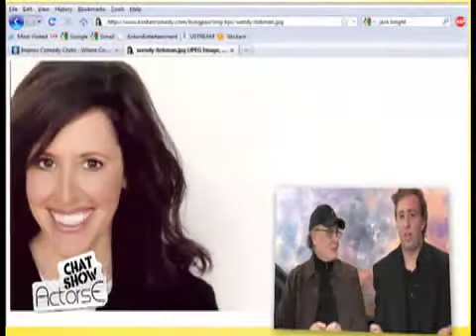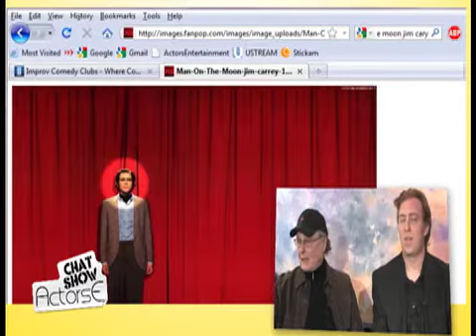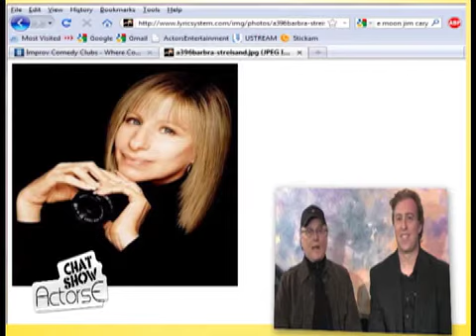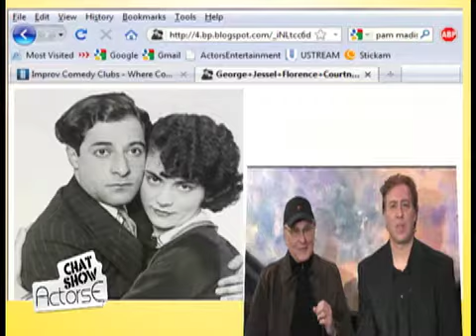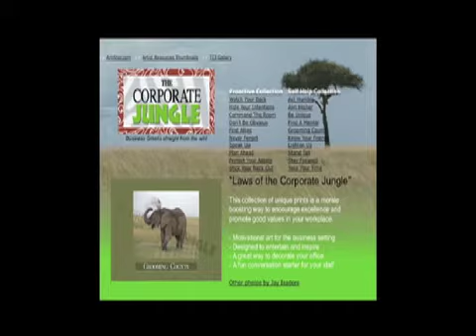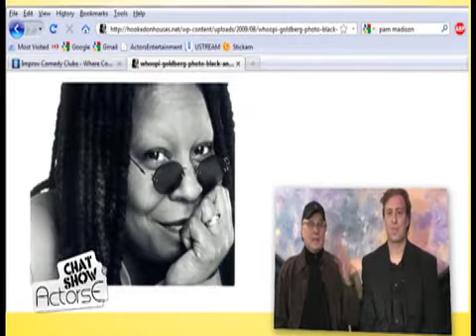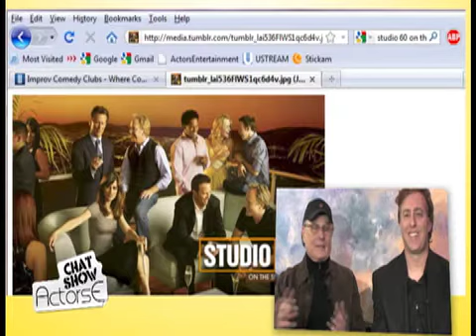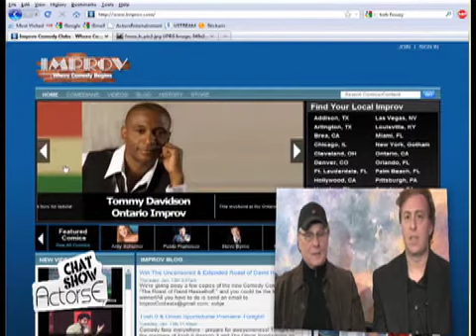Advice From Comedy Professionals: Exclusive interview with Budd Friedman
Host Brett Walkow sits down with comedy icon and founder of the Improvisation Comedy Club - BUDD FRIEDMAN!